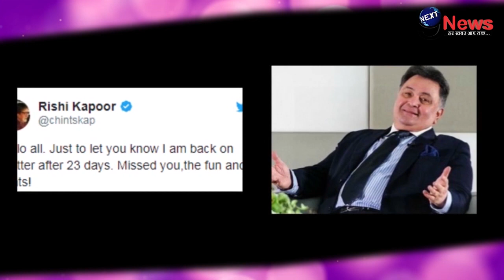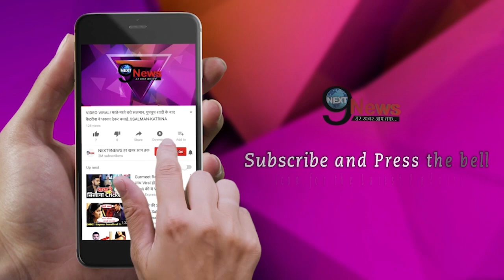पत्नी नीतू को नशे में धुत ऋषि कपूर इस कदर पीटा करते थे, रो-रोकर खुद बयां की अपनी दस्ता | Next9News